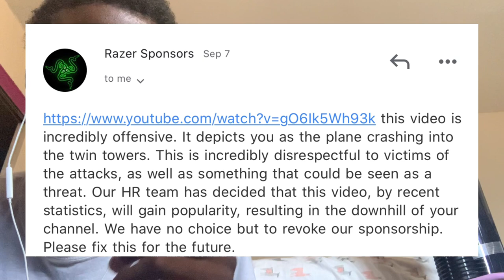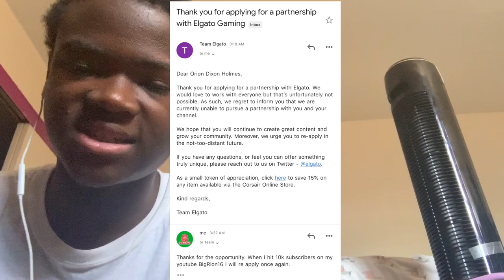More Updates For Channel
TIMESTAMPS
0:25
2:45
3:33
4:20